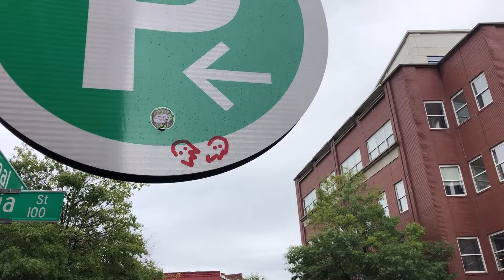Hold Me Down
its spooky season as of today

song: Hold Me Down by Motion City Soundtrack